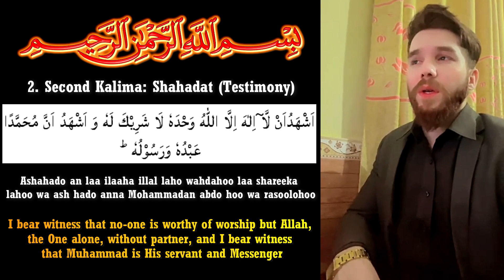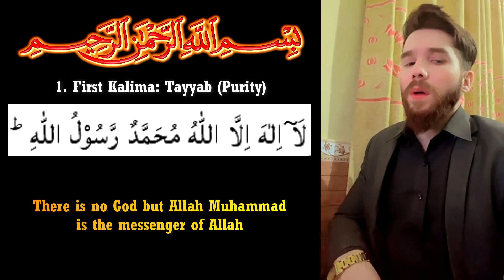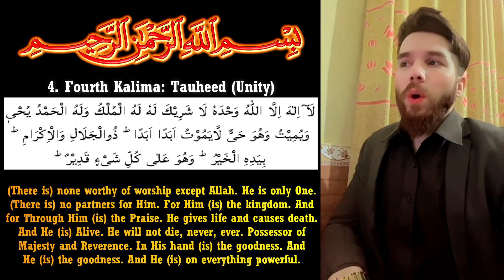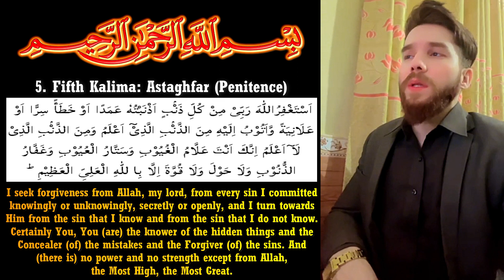The 6 Six Kalimas By SamiUllah Shah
The 6 Six Kalimas Recited By SamiUllah Shah